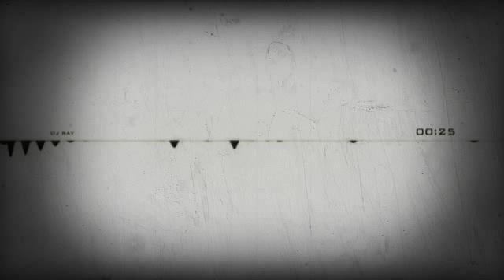New music for free